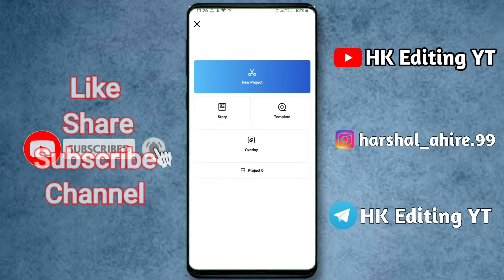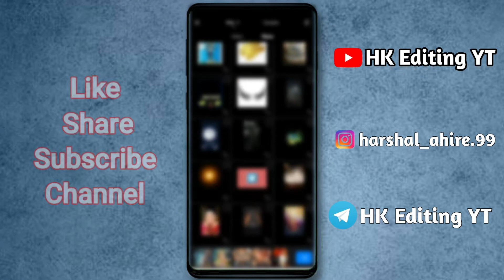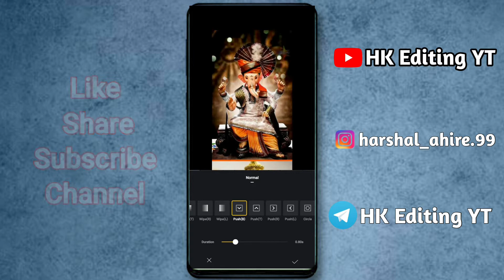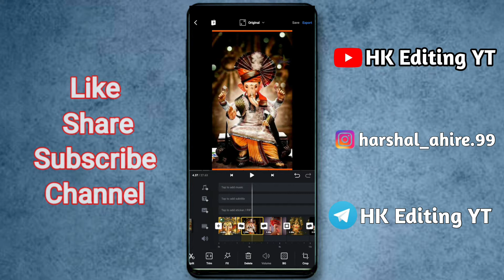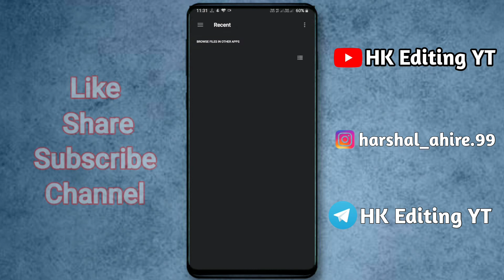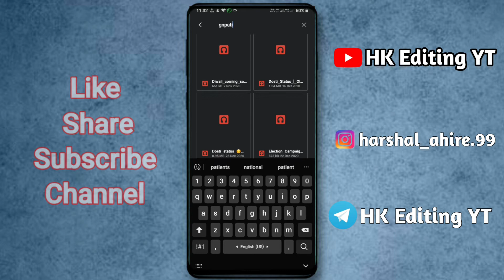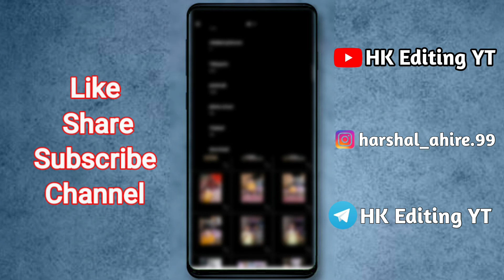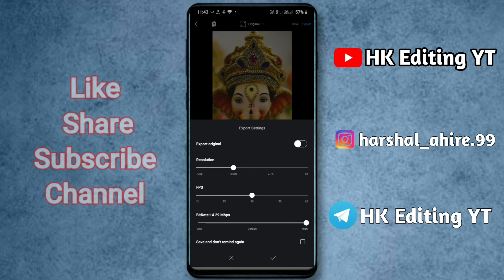Ganpati Bappa Shake ,Beat, Status Video | Trending |trendvideo #ganpatibappa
VN app Video Editing 2021

आपल्याला असे वीडियो बनवून पाहिजे असेल तर आमच्याशी संपर्क करा.
Watsapp No.9689680945

अश्या प्रकारचे वीडियो मटेरियल Free घेण्यासाठी आमच्या Telegram Channel Join करा..

Harshal Kumbhar Editz
Harshal Kumbhar Video Editing

|| जय जिजाऊ || जय शिवराय ||जय संभाजी महाराज ||